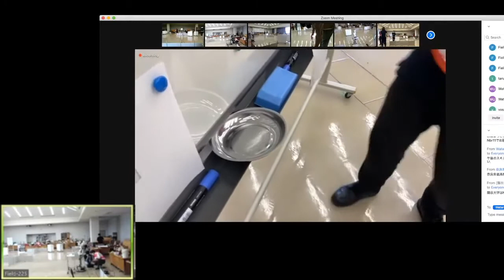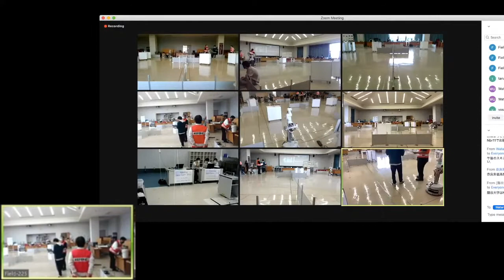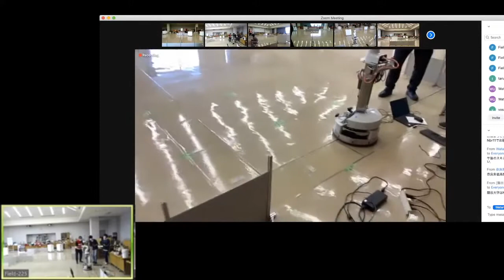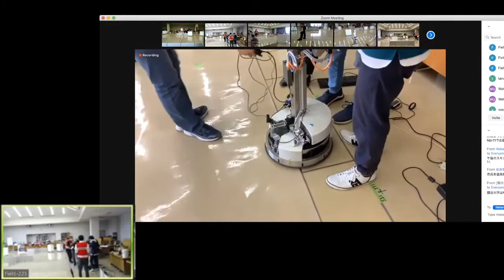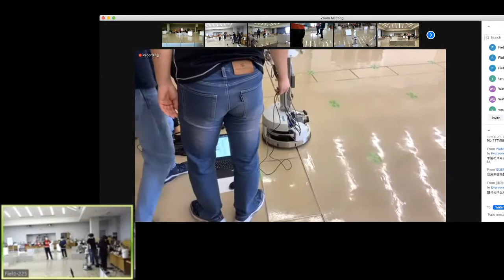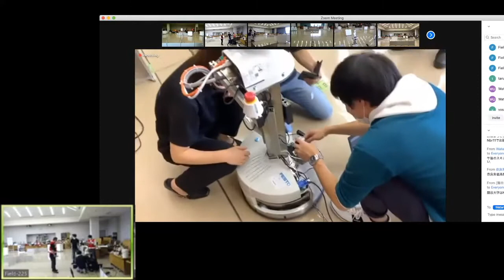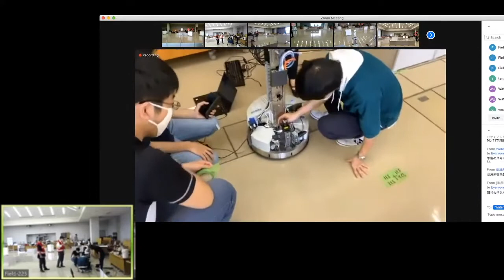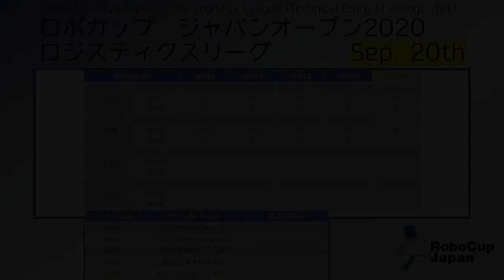RoboCupJapanOpen2020LogisticsLeague-Day1_11_2nd_IND05